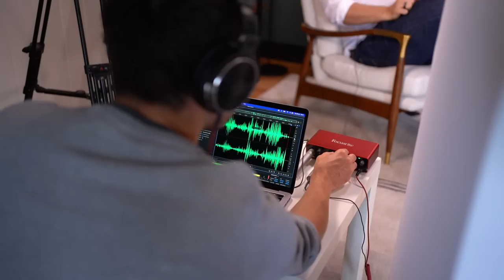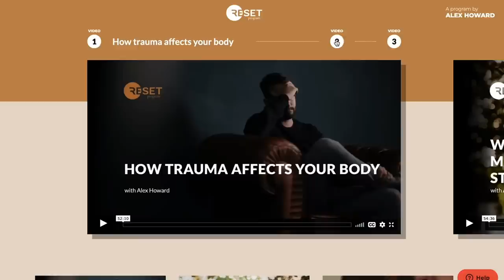Is Your Happiness Tied To Others? | Hayley Ep 2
One of the impacts of childhood trauma is that we can feel overly merged with and responsible for those around us. Creating healthy boundaries is a critical step towards liberating ourselves from the past and creating life on our own terms. This is some of what Hayley and I get into in this week's episode...

In Therapy with Alex Howard is a first-of-its-kind series that places you directly in the therapy room. Join us each week as we follow every step of people’s journeys, both in and outside of the therapy room, and learn the tools to unlock your true potential.

Content is produced by Oliver Halls (Instagram: @oliver.halls) and Jeremiah Fernandes (Instagram: @jeremiah.fernandes).